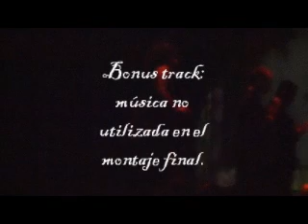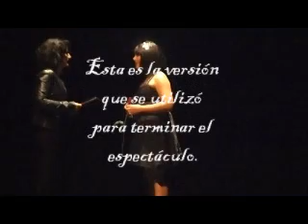JUANA TENORIO BONUS TRACK